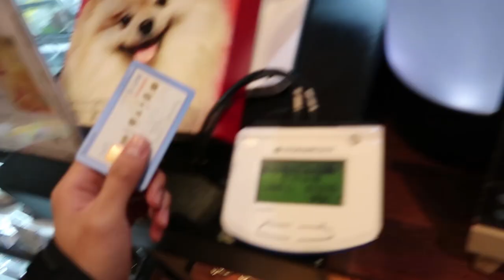[VLOG 02] PERPISAHAN DI FLOWER CAFE GANGNAM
(NOT) Just another day chillin out.
All the best, Marcos!